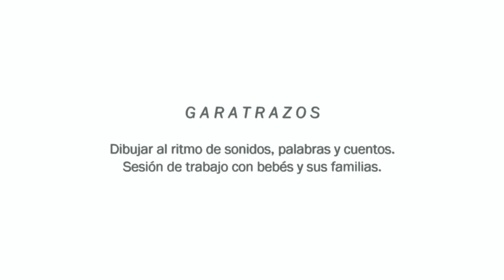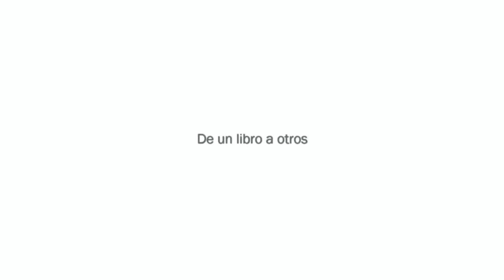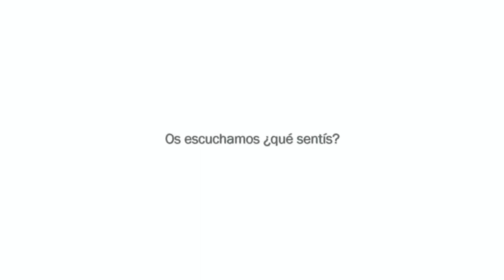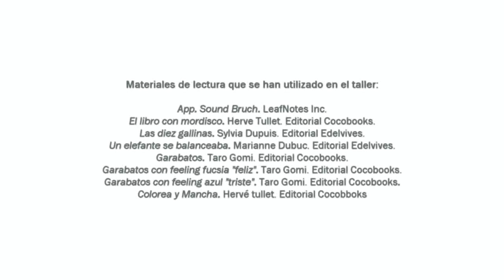Garatrazos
Sesión de trabajo con bebes y sus familias. Dibujar al ritmo de sonidos, palabras y cuentos.